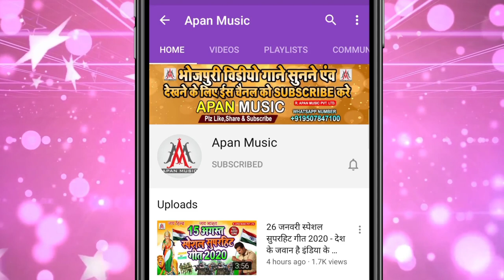लाई खातिया पियरकी फराक वाली Lai Khatiya Piyarki Farak Wali - Sujit Sagar - Makar Sankranti Song 2022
►Song : Lai Khatiya Piyarki Farak Wali
►Singer : Sujit Sagar
►Lyrics : Chitrangad Mishra